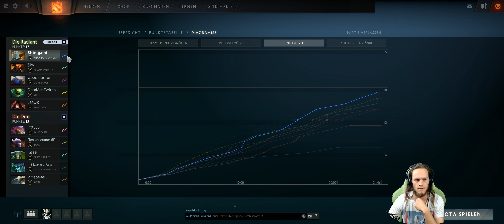Dota 2 #1283 [GER][WQHD][Facecam][Stream]